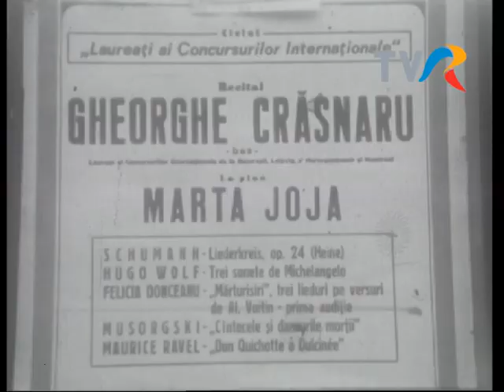Gheorghe Crăsnaru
Caleidoscop cultural-artistic, 1975, redactor Bogdan Antonescu.